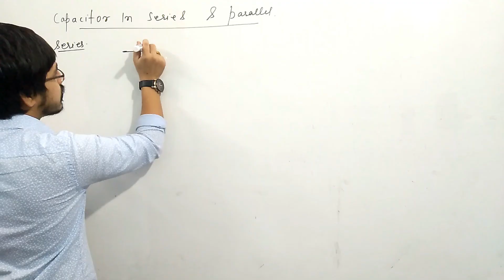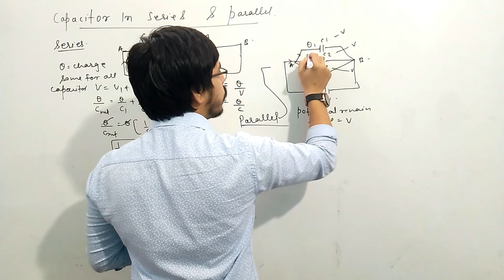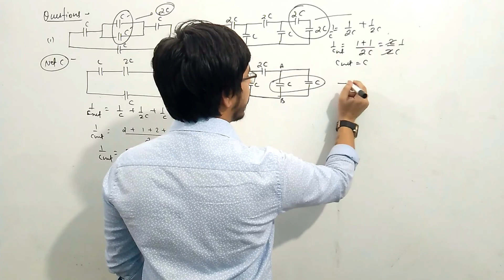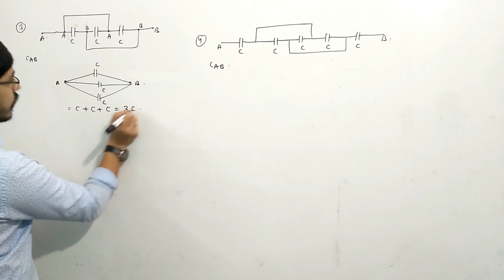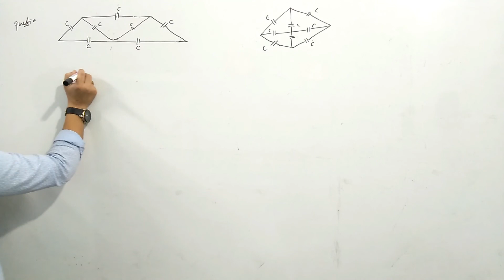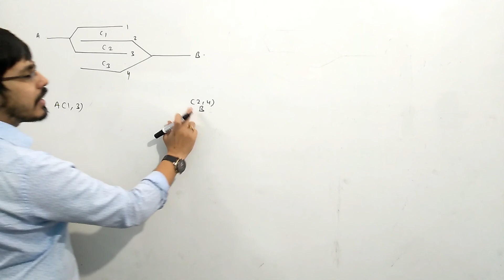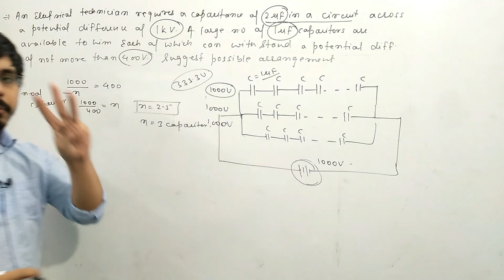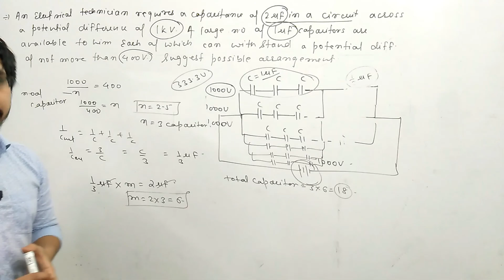concept making questions of capacitor in series & parallel ! science learner ! physics 12 may(2020)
hi ,
science learners , here in this lecture we have solve all types of questions and answers on parallel and series capacitor ,we touch every points . watch this video till to the end 🔥🔥🔥
so, without wasting much more time let's get started.
follow us (•‿•) 🔥🔥🔥🔥

previous video :
complete concept of parallel plate & energy stored capacitor (•‿•)